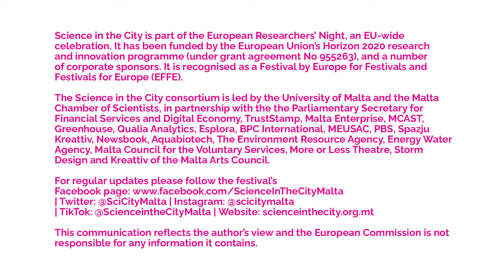Meet the Interns - Andrew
Meet Andrew Firbank, a future advisor for UK gov 💂‍♂️ within science policy and an intern 👦from our first Live Virtual Festival 2020. This inspiring young man was crucial to helping us crack a number of the issues Covid-19 continued to throw at us. His work ethic, empathy and creative thinking skills made Andrew Finbark a super intern 😘

Sending you virtual hugs and hoping you find the recipe to your own brand of coffee (you’d save a truckload 😁 )